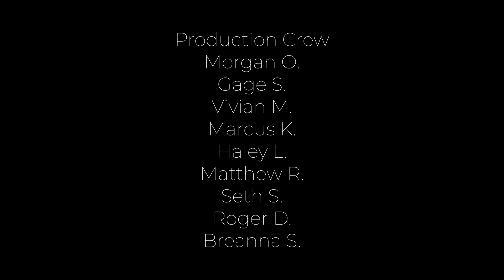CHS Announcements (9.2.2022)